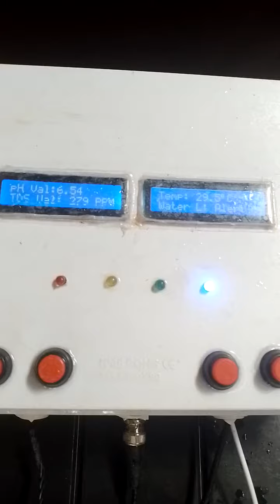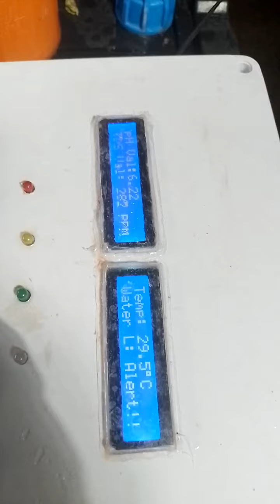Project of BSIT III -AQUAPONICS